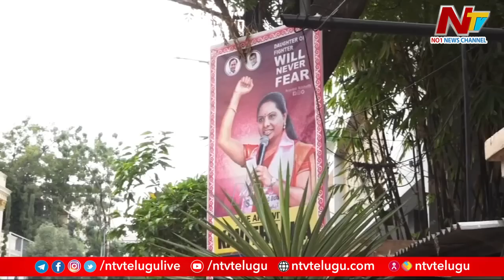సీబీఐ ముందుకు ఎమ్మెల్సీ కవిత..! | MLC Kavitha In Delhi Liquor Scam Case | Ntv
ఎమ్మెల్సీ కవిత ఇంటికి సీబీఐ అధికారులు..! | MLC Kavitha In Delhi Liquor Scam Case | Ntv